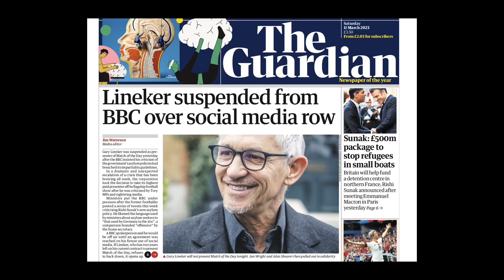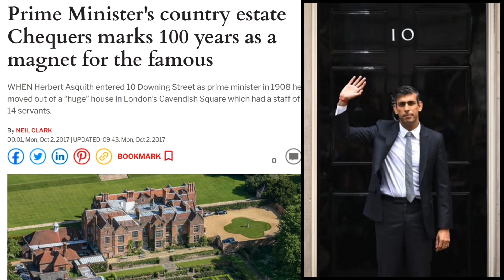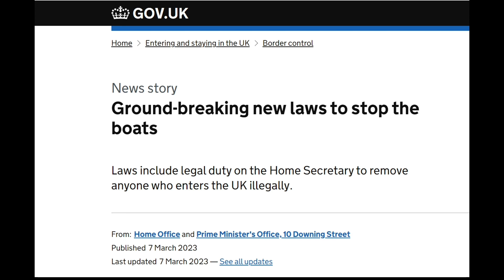Looking for Lineker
Pass the ball to him and he will score…